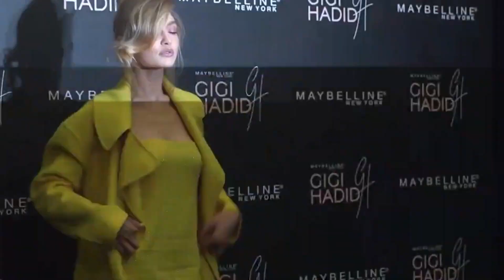Gigi Hadid Tries To BREAK UP Taylor Swift And Travis Kelce!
Today we're looking at Gigi Hadid Tries To BREAK UP Taylor Swift And Travis Kelce!